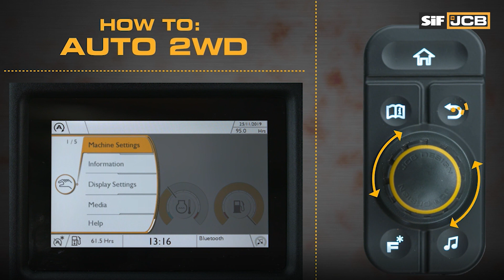Auto 2WD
📢 4 çeker'den 2 çekere otomatik olarak geçiş sağlayan
AUTO  2WD ozelligi tüm 3CX / 4CX /5CX modellerimizde standart ❗️